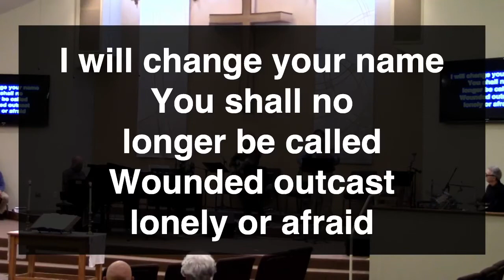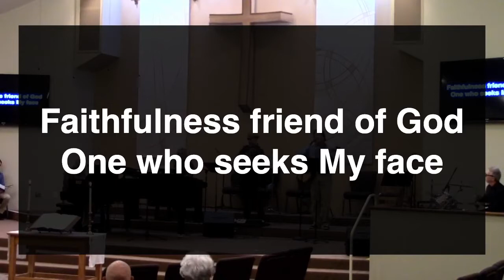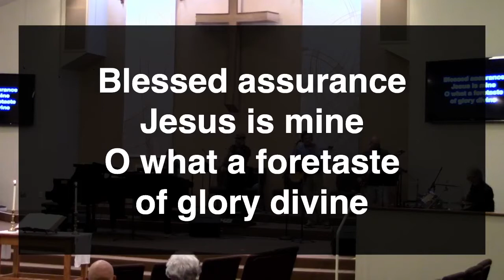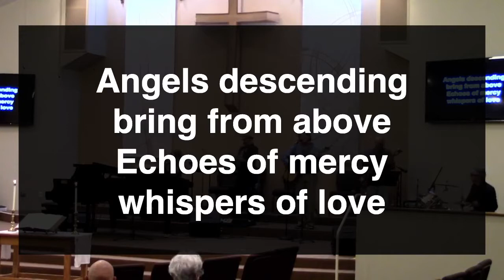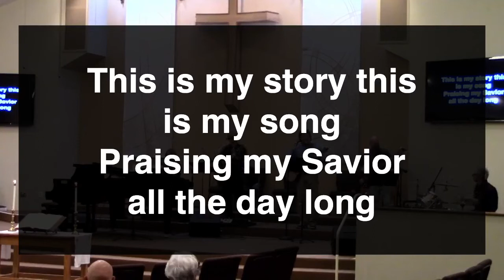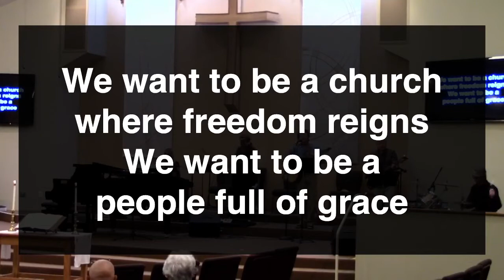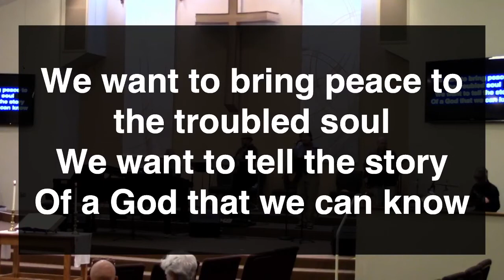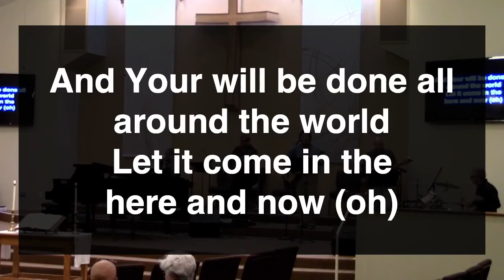Worship service for April 18, 2021